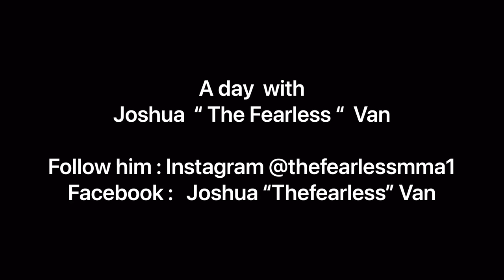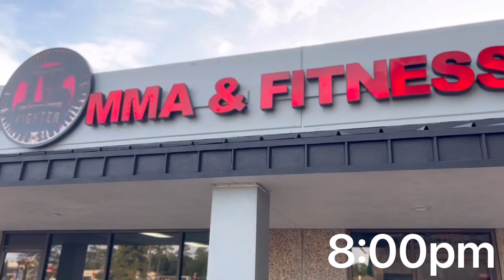Day in Life with Joshua Van “ The Fearless “ MMA Fighter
￼ 20-year-old Joshua “The Fearless” Van was born in Myanmar, a large country in Southeast Asia. In 2013, when he was 11-years-old, he moved to Houston, Texas.

Van was getting into a lot of fights in school and in the streets, eventually getting himself into a gym. There he met coach Scott Juarez at a gym called Precision. From there, he got started in MMA and hasn’t looked bad since. Right now Van trains between coach Renzo, Aztlan Boxing Gym, Temple Construction, and Active Jiu-Jitsu.

Joshua turned up the heat when he went pro in June of last year. He made his amateur MMA debut in December of 2020. He went 4-0 as an ammy and in his last fight before he turned pro, he won the Fury FC Amateur Series flyweight championship.